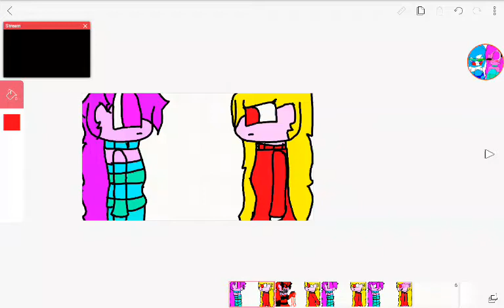watching me meme